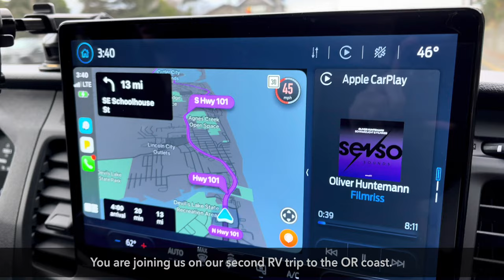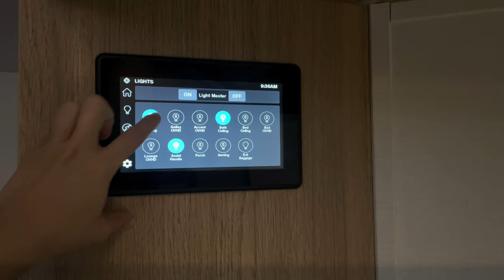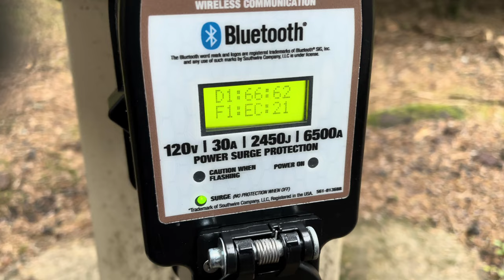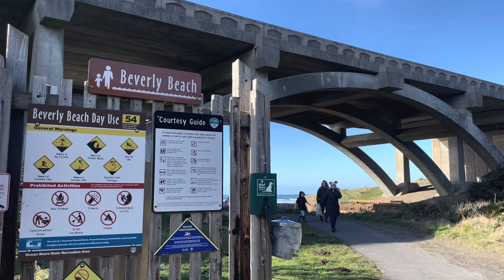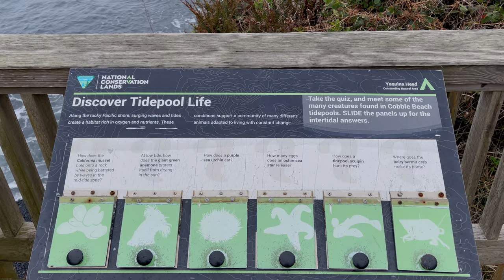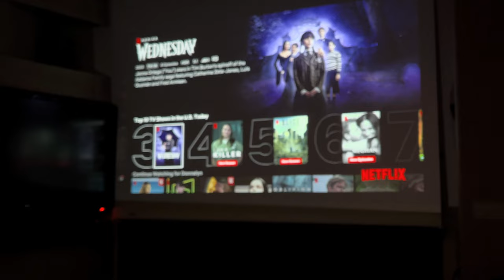Cozy Class B+ RV Glamping Holiday in the Rain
Hello this is Heidy and Will

We want to share our adventures with you, and provide valuable tips & hacks for RV living as we learn.

RVing on the Oregon coast in December. This rainy week, we took our second voyage in our brand-new 2023 Wonder RL, a Class B+ RV from Leisure Travel Vans.

Useful RV Products:
Cookware Used For Steak
Artificial Succulents Hanging Plants
Wilson Electronics 25-Foot Antenna Pole
Foot Spa Foot Bath Massager
Astroturf Dirt Trapper Doormat
FRANDEK RGB Lights
Rechargeable Under Cabinet Lights

00:00 Intro / Teaser
00:42 Day 1: Getting there
00:57 Day 1: Setting Up Camp: Beverly Beach
05:06 Day 2: Morning Rain
06:16 Day 2: Moving to Beach
06:58 Day 2: Breakfast in RV
07:24 Day 2: Relaxing & Cider
08:07 Day 2: Steak Dinner
09:36 Day 2: Christmas Tree
10:31 Day 3: Beach Exploring
11:51 Day 3: Avocado Toast
12:56 Day 3: Spencer Creek Trail
14:06 Day 3: Campfire
14:51 Day 4: Exploring Coast
15:31 Day 4: Yaquina Head Lighthouse
16:31 Day 4: Carl G. Washburne State Park
17:49 Day 4: Rainforest Hike
18:29 Day 4: Netflix on Projector
18:49 Day 5: Heading Home